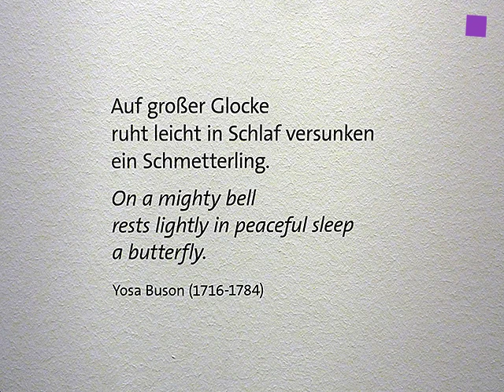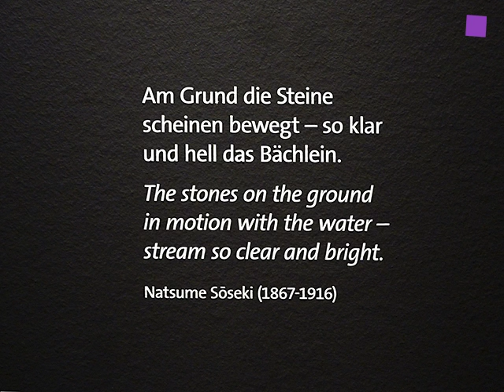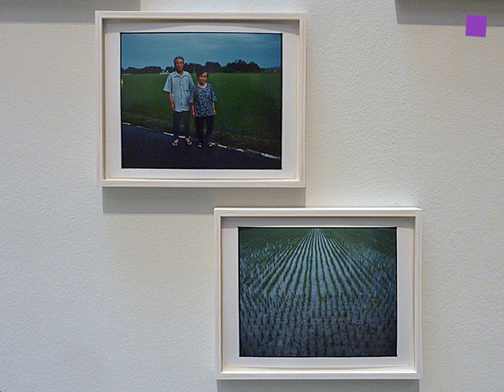theartVIEw - Japan at LEOPOLD MUSEUM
"Fragility of Existence" at Leopold Museum shows masterpieces from the Genzō Hattori Collection and the Leopold Collection II: 50 masterful examples of traditional Japanese nihonga and ink painting (Sumi-e), calligraphy (Shodō), Japanese color woodcuts and netsukes are shown together with works by five contemporary artists, which are related to aspects of Japanese aesthetics: Kyoko Adaniya-Baier - Margit Hartngel - Roman Scheidl - Kurt Spurey - Marko Zink. The show is completed by photographs by Katsuhiro Ichikawa "Daily Life / Fukushima 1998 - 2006" showing the backward simple rural life only a few miles from the atomic power plant Fukushima, today an uninhabitable area as a result of the reactor accident.